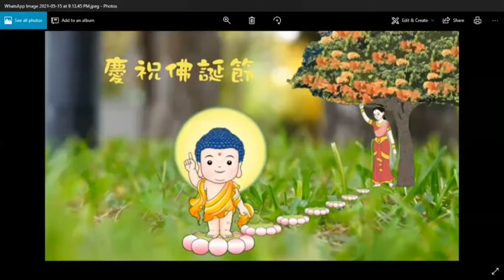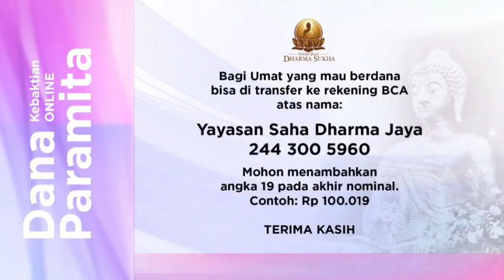The Spirit of Vesak by Bhiksuni Xian Jie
Ceramah LIVE 8 Mei 2021

Sejak buddha parinibbana lebih dari 2000 tahun yang lalu, banyak tradisi buddhis di belahan dunia yang merayakan Waisak di waktu yang berbeda-beda. Dan sebentar lagi kita akan memeperingati hari Trisuci Waisak, yaitu memperingati 3 peristiwa penting. Apa yang bisa kita dapatkan dari peringatan Trisuci Waisak ini?

Vihara Pluit Dharma Sukha akan MEMPERPANJANG masa kebaktian ONLINE hingga Kamis, 22 Juli 2021, dan akan aktif di tempat kembali pada Jumat, 23 Juli 2021.
Selama masa ini, seluruh kegiatan Vihara Pluit Dharma Sukha akan dilakukan secara LIVE secara ONLINE.
Adapun kegiatan LIVE VPDS yang dilakukan secara ONLINE adalah sbb:
1. Senin & Selasa Pk. 19.30 chanting malam
2. Rabu Pk. 19.00 Meditasi
3. Kamis Pk. 19.00 VPDS talk series
4. Sabtu Pk. 19.00 kebaktian umum
5. Minggu Pk. 09.00 kebaktian umum
Minggu Pk.09.30 kebaktian sekolah minggu @smvpds
Minggu Pk. 19.00 kebaktian muda mudi VPDS @vpdsyouth
6. Kebaktian Uposatha setiap malam Ce It & Cap Go
7. Kebaktian Mahayana setiap Sejit
Umat diharapkan untuk ikut berpartisipasi dalam kegiatan VPDS ini melalui:
⭐Zoom
Meeting ID: 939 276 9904
Passcode: vpds
Dan rekaman kebaktian umum Sabtu dan Minggu dapat diakses melalui:
Youtube: Vihara Pluit Dharma Sukha
Bagi Umat yang mau berdana bisa di transfer ke nomor rekening:
BCA a/n Yayasan Saha Dharma Jaya 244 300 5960.

Terima kasih